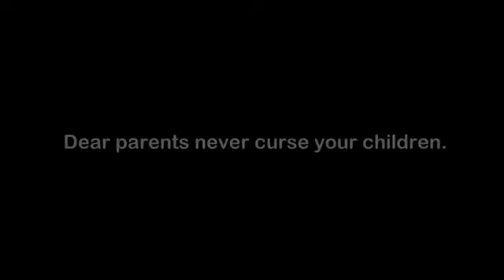The Curse Somali React